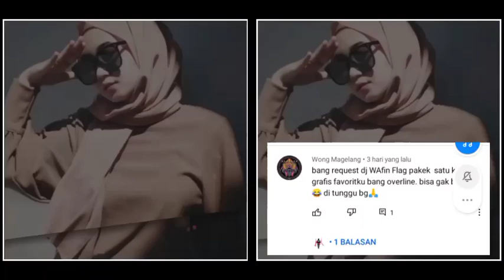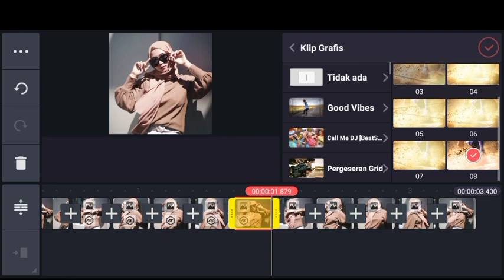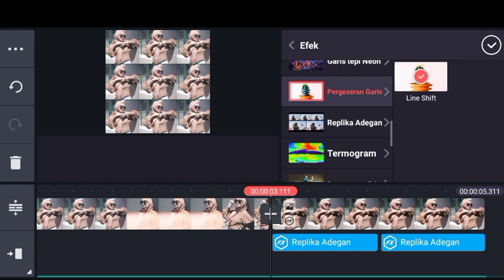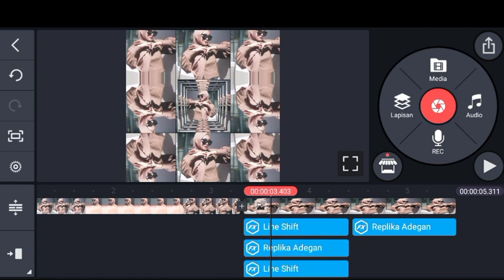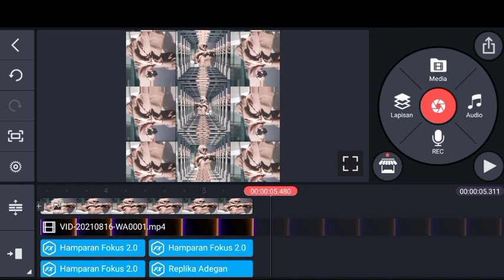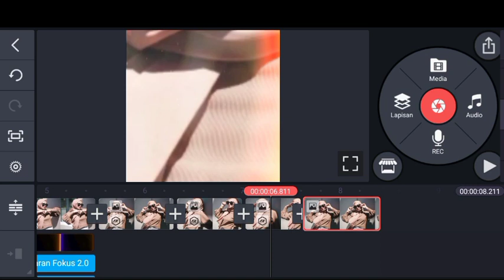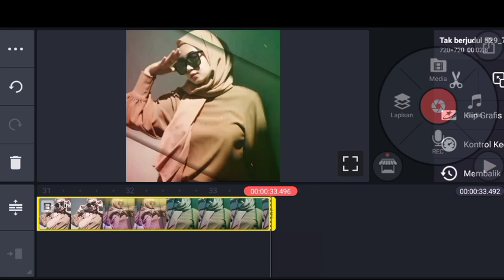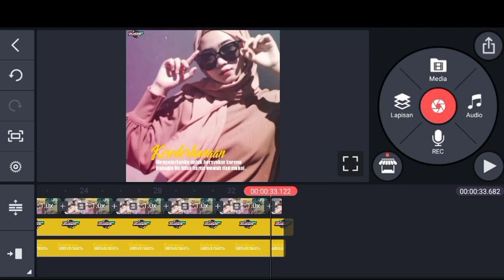Cara Buat pmv Di Kinemaster||Dj Wafin Flag